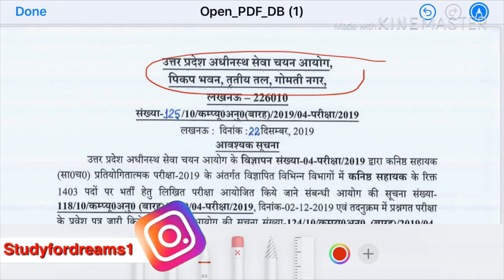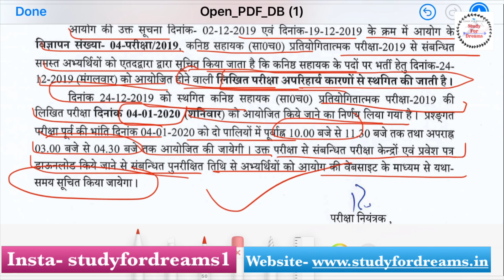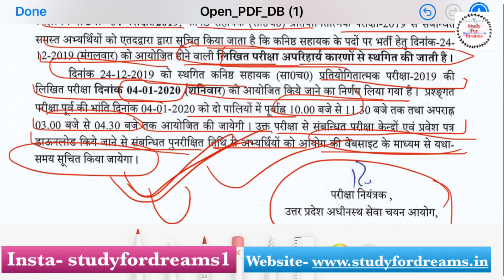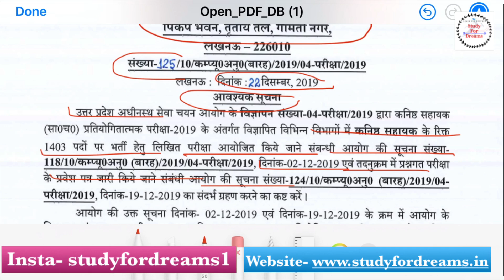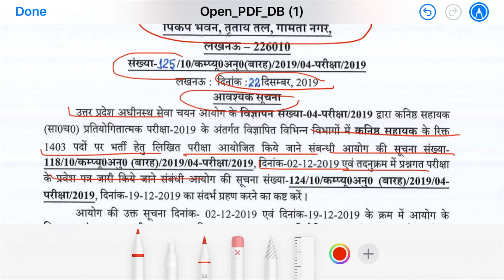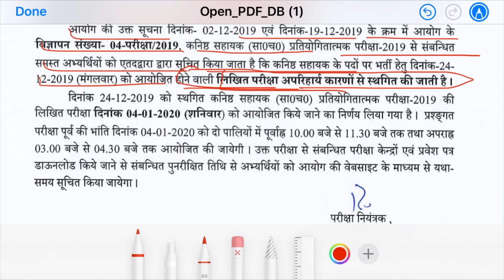UPSSSC JUNIOR ASSISTANT EXAM CANCEL 2019 | OFFICIAL UPDATE | UPSSSC EXAM CANCEL NOTICE